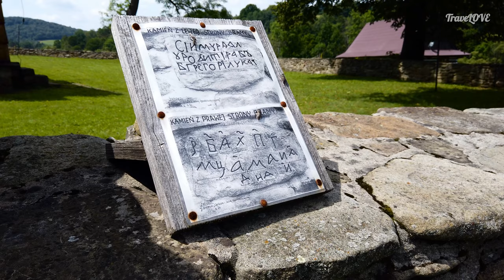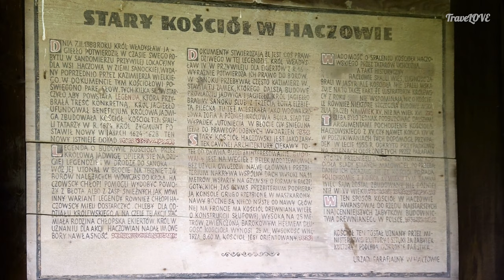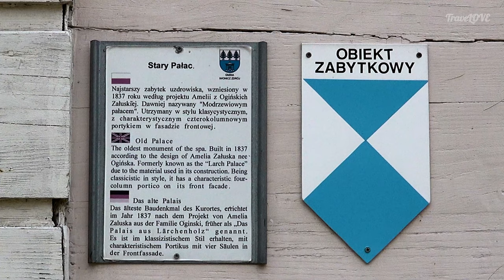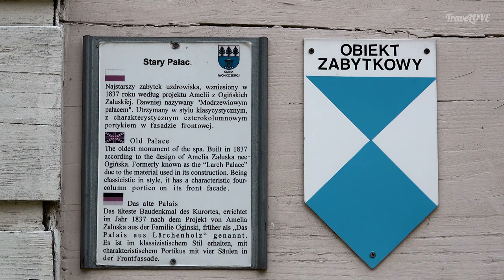ODKRYJ DREWNIANY BESKID NISKI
Szlak drewnianej architektury na Podkarpaciu, Beskid Niski - lipiec 2020

01:16 Krempna
02:32 Olchowiec
04:17 Blizne
05:53 Haczów
07:53 Rogi
08:30 Gogołów
09:38 Iwonicz Zdrój
11:00 Magurski Park Narodowy
11:59 Wrocanka
12:43 Świątkowa Mała
13:11 Świątkowa Wielka

Mapa w filmie: Google Maps